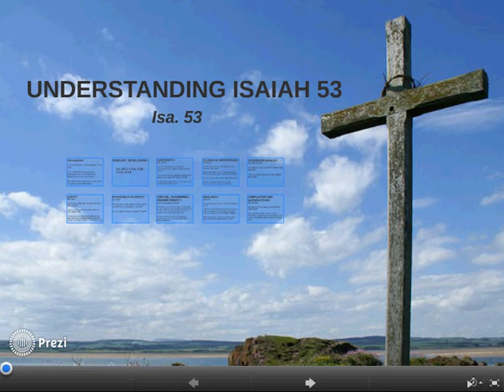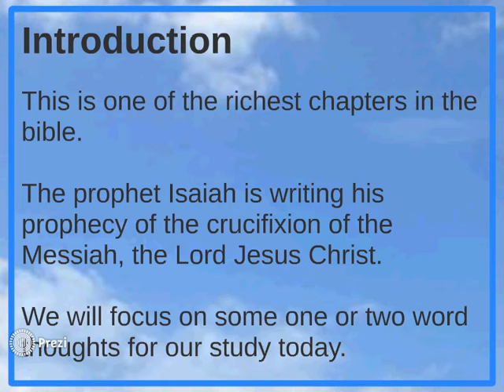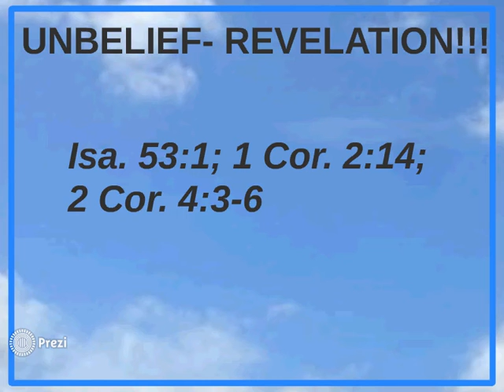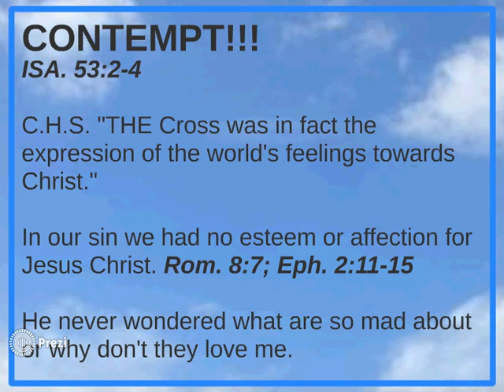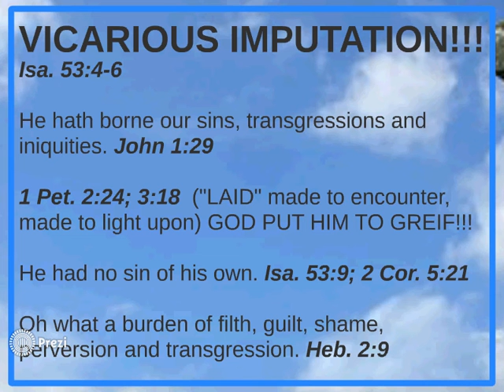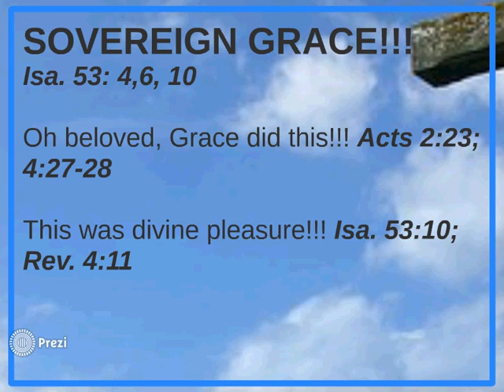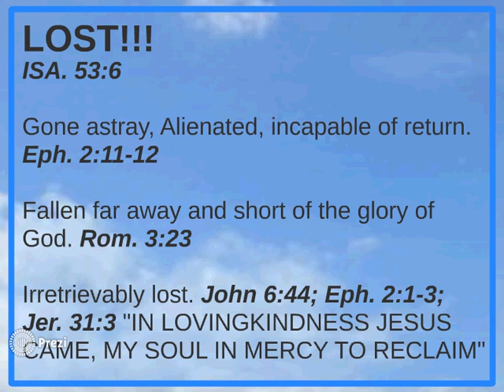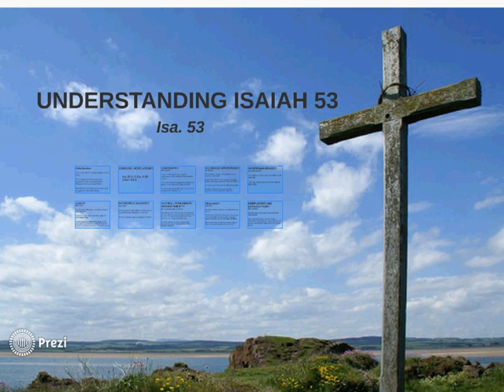Understanding Isaiah 53